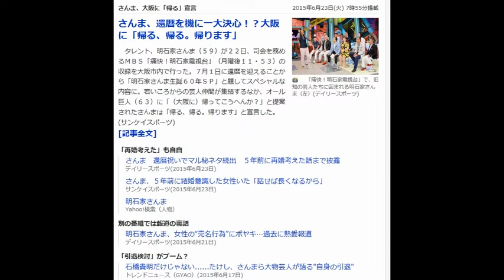さんま、大阪に「帰る」宣言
2015年6月23日(火) 7時55分掲載 .

Photo

　「痛快！明石家電視台」で、旧知の芸人たちに囲まれる明石家さんま（左）(デイリースポーツ)

さんま、還暦を機に一大決心！？大阪に「帰る、帰る。帰ります」

　タレント、明石家さんま（５９）が２２日、司会を務めるＭＢＳ「痛快！明石家電視台」（月曜後１１・５３）の収録を大阪市内で行った。７月１日に還暦を迎えることから「明石家さんま生誕６０年ＳＰ」と題してスペシャルな内容に。若いころからの芸人仲間が集結するなか、オール巨人（６３）に「（大阪に）帰ってこうへんか？」と提案されたさんまは「帰る、帰る。帰ります」と宣言した。(サンケイスポーツ)